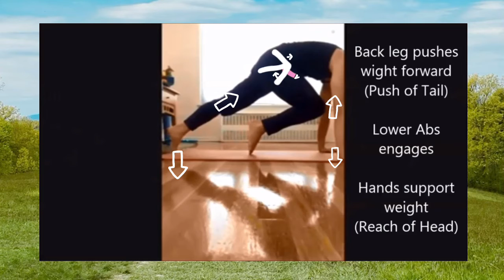Yoga Step Through - Downward Dog/Plank to Lunge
Do you often use Yoga blocks to assist the step through from Downward Facing Dog to Low Lunge in your Yoga practice?  If yes, please check out this video, I will break down the step and practice with you a few things to icrease the range of motion in spinal and hip flexion.  The flexibility of the spine, the differentiation of the hip movement and the engagement of core support bring clarity to your alignment and strength when doing this transitional step (Step Trough) without using yoga blocks. Take it a try! Hope you enjoy the video.

Since the pandemic hit and NYC went into lockdown in March 2020, I had to move the group class - Somatic Mat class virtually. At the beginning, it was a challenge to teach movements through my small smartphone screen. However, it didn't take long for my group and I to adapt our new virtual "studio". We are still able to keep having a fun, quality time to realign our body-mind connection and to learn from each other. Here, I am sharing a series of short videos that I had recorded during the virtual Somatic Mat class. Hope you like it.